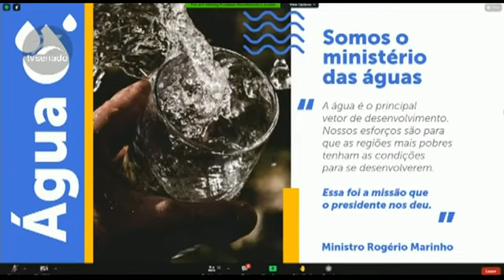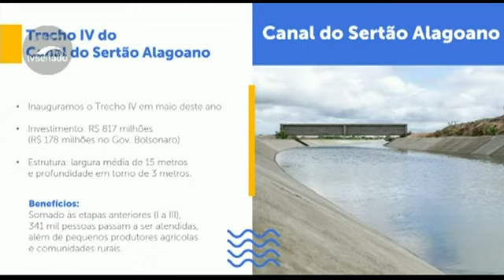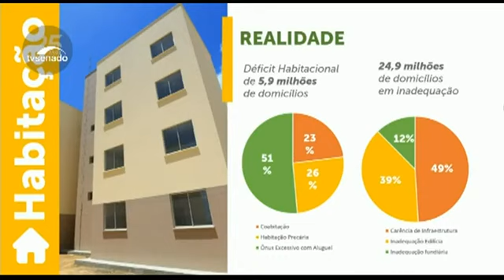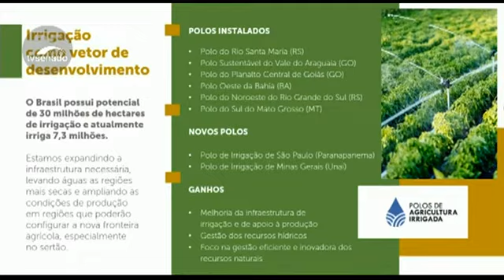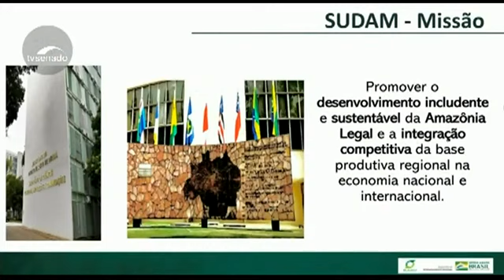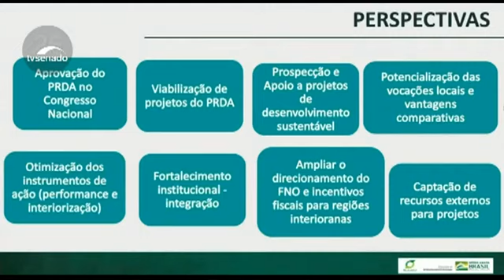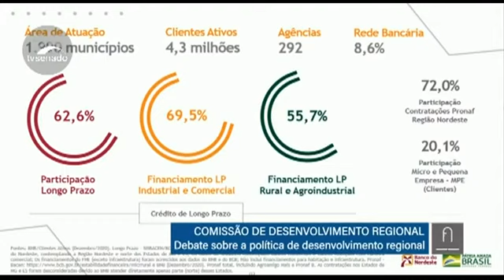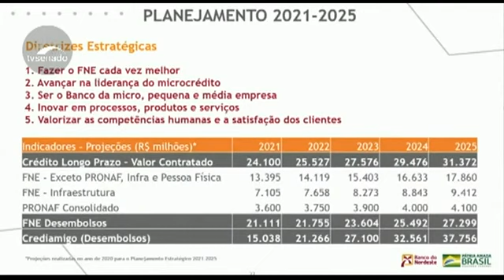CDR - Política Nacional de Desenvolvimento Regional em debate com o ministro Rogério Marinho – 21/06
A Comissão de Desenvolvimento Regional e Turismo (CDR) promove debate sobre a “Política Nacional de Desenvolvimento Regional no Brasil: cenário atual e desafios para o período pós-pandemia”. O ministro do Desenvolvimento Regional, Rogério Marinho, fala sobre as ações da pasta para os próximos dois anos. Esta é a mesa de abertura do Ciclo de Debates sobre Desenvolvimento Regional na comissão.